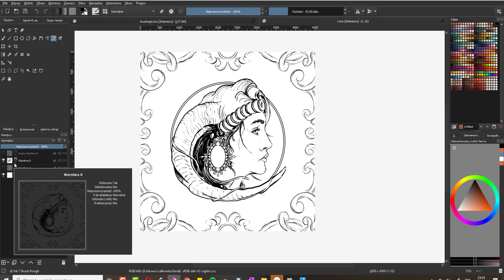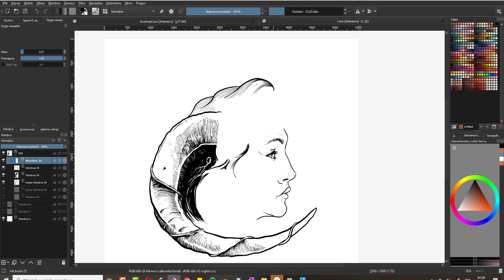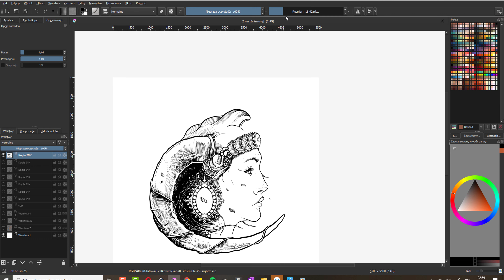TIME LAPSE DRAWING NOVEAU STYLE PORTRAIT ARTWORK SOLD TO KHEMMIS BAND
Hey! This artwork was purchased by Khemmis Band, soon more videos! If there is any specific video you would like to see on my channel - let me know guys!

Khemmis : Above the water